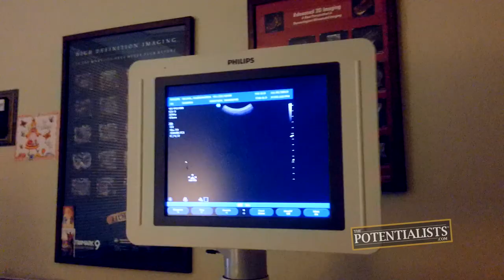BLOW UP DOLL (Season 1, Episode 212)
How do you use a juicer? Who's getting a mammogram? Who is in a blow up suit? Watch to find out!

The Stunt Vlogger gets taught how to juice from the IT Wizard while the Marketing Crusader goes to the doctor for testing. Then the Motivation Mogul catches the team off guard with a blow up surprise!

BOWA Studios
12080 Southwest 127 Avenue
Suite 305